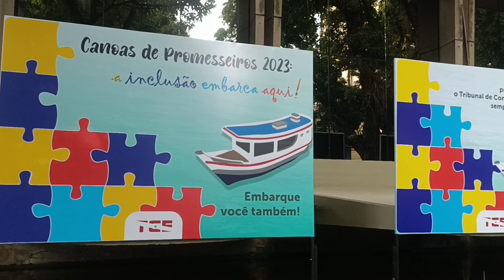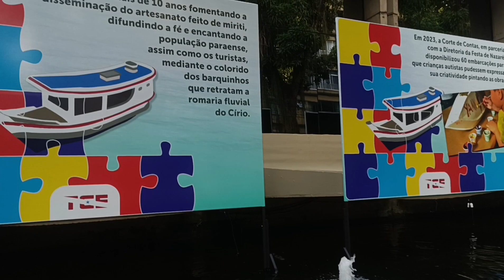As Ruas do Círio de Nazaré, Centro da Capital Paraense Belém-Pará.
ESPIANDO AS RUAS DO CÍRIO DE NAZARÉ, CENTRO DE BELÉM.

Esse  é o seu  Canal.  DSL OLHANDO A CIDADE, Mostrando  tudo de Belém e Região   Metropolitana. Bairros, Ruas , Praças, Praias, Rios, Igarapés,   e  Tudo mas, sejam  Todos Bem Vindos No Nosso Canal.